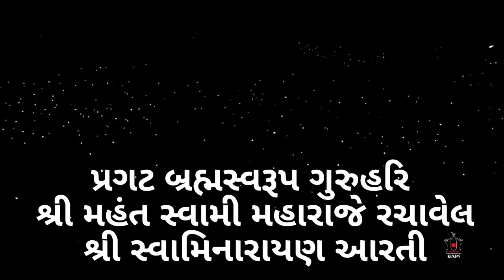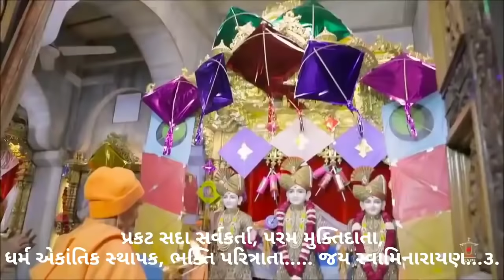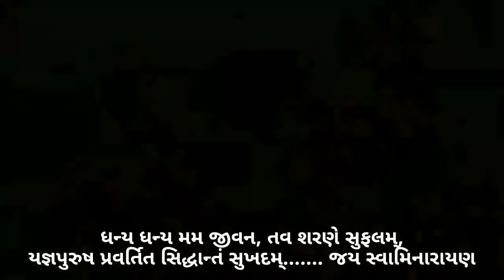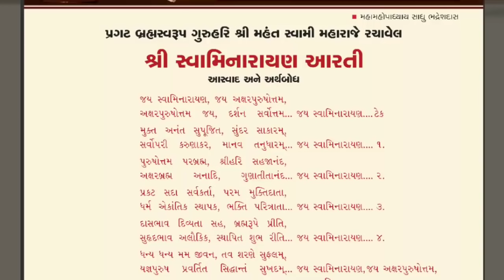BAPS New Aarti 2018 Jay Swaminarayan Jai Aksharpurushottam Latest Swaminarayan Arti